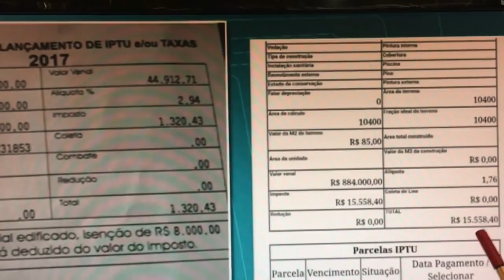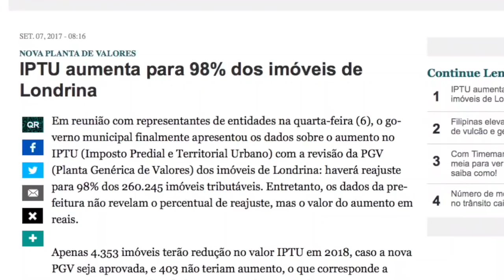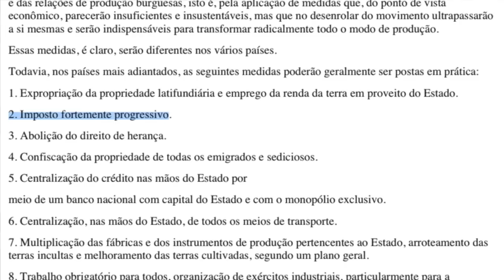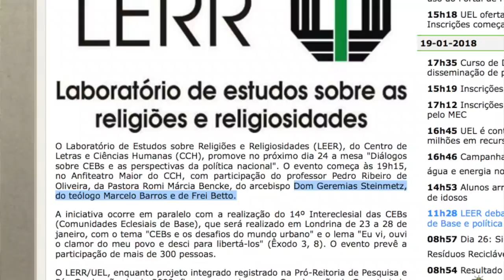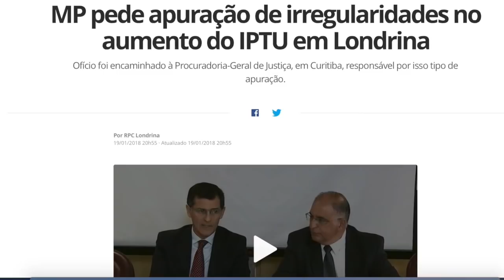A LAVA JATO DE HOJE E O CONFISCO DE AMANHÃ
Londrina (PR) foi o berço do Petrolão e, agora, é balão de ensaio para um possível CONFISCO. Veja o que esse EXPERIMENTO COMUNISTA tem a ensinar a todos os brasileiros.